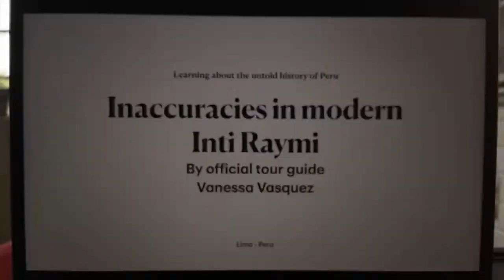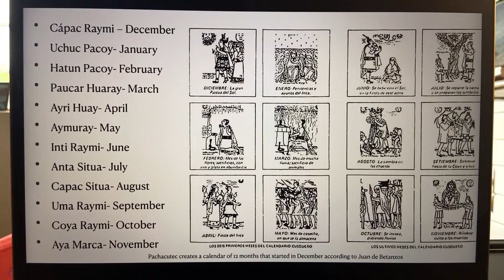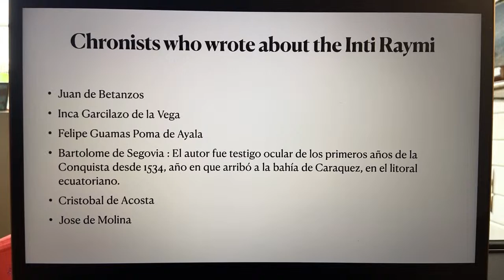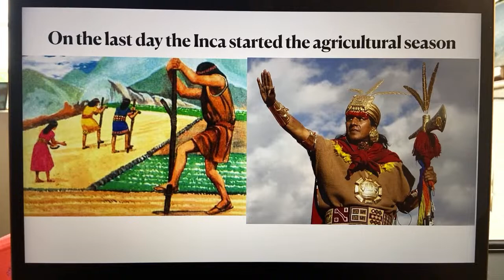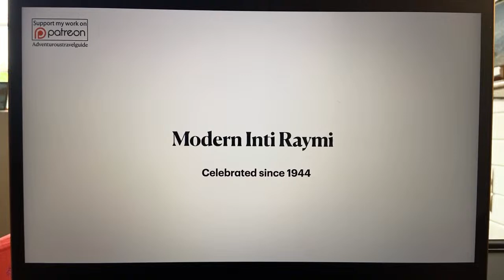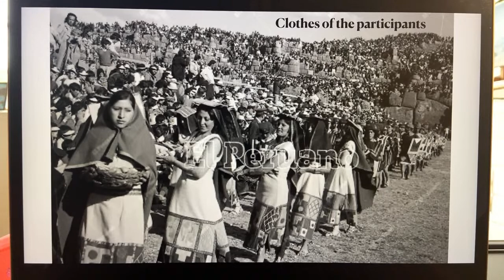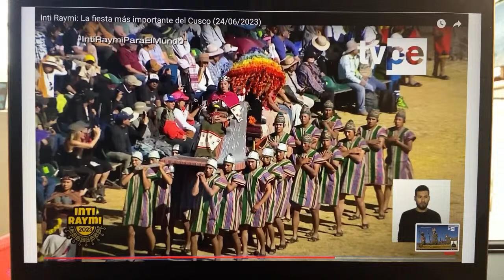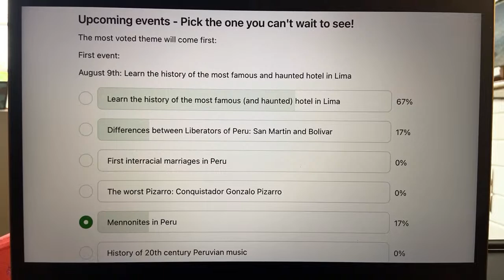Inaccuracies about modern INTI RAYMI - JULY 26TH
(we will send you a recording of the show for replay)

Video menu:
00:00 Greetings and introduction
05:08 beginning of the lecture and INTI RAYMI in prehispanic times
33:16 modern INTY RAYMI
56:44 end of Lecture

Credits: for more information about this topic (in Spanish) I suggest visiting the Youtube Channel of Amadeo Valer - Desenterrando la Verdad